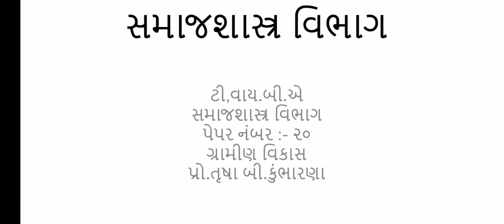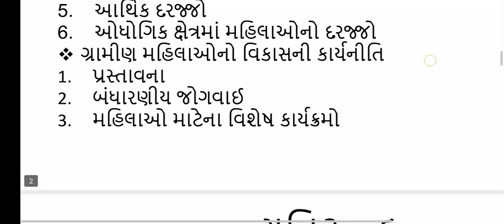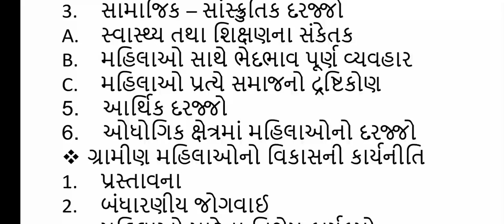B.A. Sem-6 Sociology Paper-20 Unit-6 Lecture-13 By. Trusha B. Kumbharana